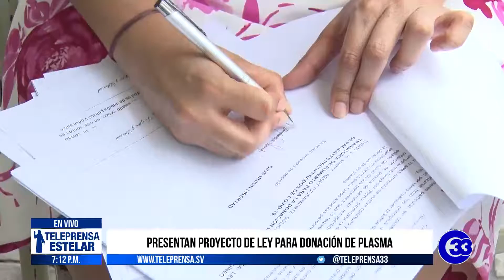Teleprensa33 | Presentan proyecto de ley para donación de plasma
La fracción legislativa del partido ARENA presentó una propuesta de ley transitoria de donación de plasma convaleciente para pacientes con Covid-19.